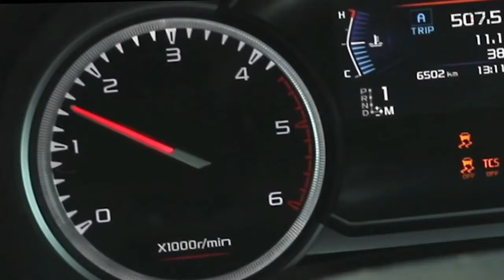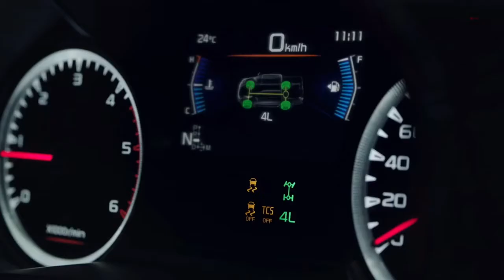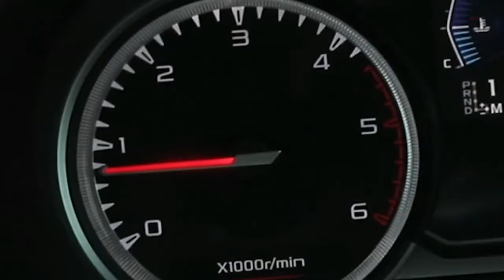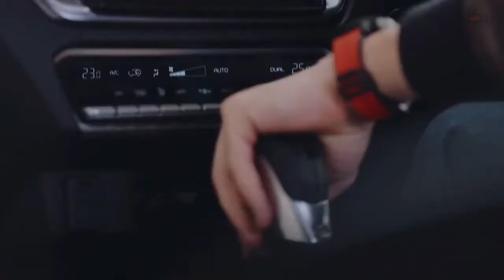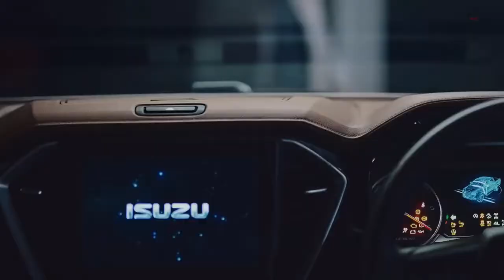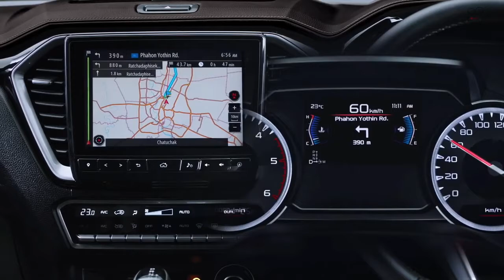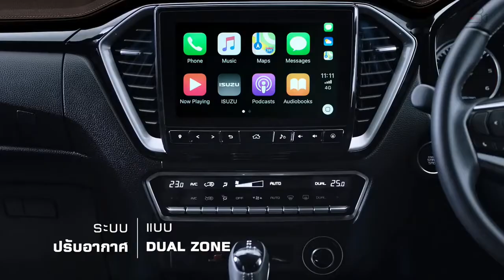2021 New Isuzu D-Max 4x4 Pick-UP Truck: OFFROAD Capabilities - PJEA World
Check this out the off-road capabilities of the all new Isuzu D-Max 2021.

The 2021 D-Max will continue to run its venerable 3.0-litre turbo-diesel engine (4JJ1), but it will get a bump in power and torque (from 130kW/430Nm to 140kW/450Nm) due in part to high-injection pressure and an electronically controlled VGS turbocharger. The updated engine is codenamed 4JJ3.

Compared to the predecessor model, the all-new D-Max 2021 definitely raises the bar when it comes to safety, as it offers ultra-high tensile steel construction for better rigidity, an improvement over the older model’s high tensile steel construction.

The availability of Apple CarPlay on selected variants of the DMax 2021 also indicates that Isuzu is positioning the new pickup as a more lifestyle truck. In fact, the all-new Isuzu D'Max 2021 offers more equipment than some similarly priced sedans.

What are your comments about this pick-up truck 2021 Isuzu D-Max : Off-Road 4WD Performance!?

Selected variants of the all-new Isuzu 2021 D-Max feature:
6 airbags
Blind Spot Monitoring (BSM)
Rear Cross Traffic Alert (RCTA)
Hill Start Assist (HSA)
Hill Descent Control (HDC)
Front and rear parking sensors
Reverse camera